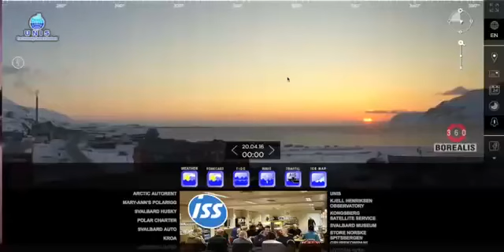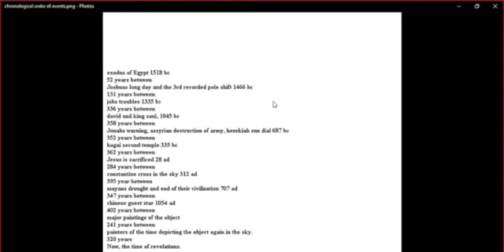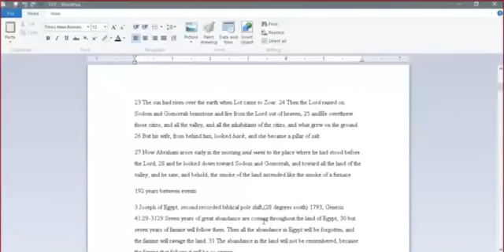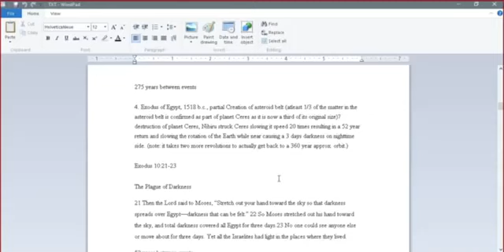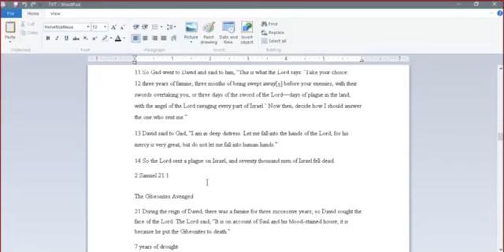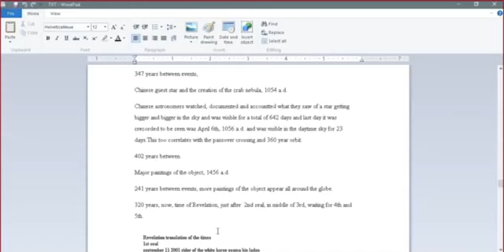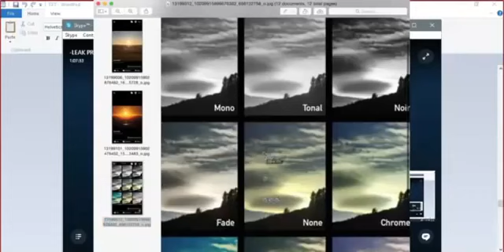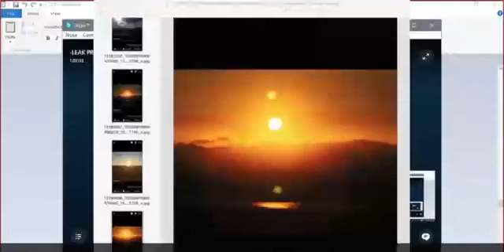TOPSECRET NASA SCIENTIST CONFIRM THE EXISTENCE OF ALIEN ENTITIES UFO Documentary 2017 #19